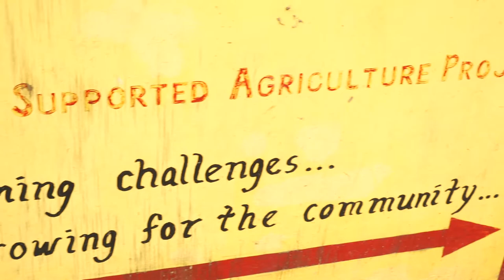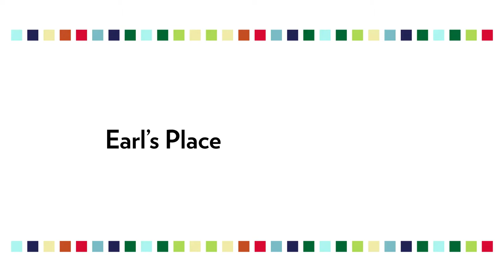Goucher College Community-Based Learning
Community-based learning is a way for students to actively connect their academic work with direct experience in the community. By combining hands-on work in the community with the academic framework provided by the curriculum, students gain a rich experience of social issues. Students learn about the workings of community; encounter differences related to race, class, and privilege; gain a deeper understanding about social justice; and are able to do work that is beneficial to others. They also gain a greater understanding of themselves.